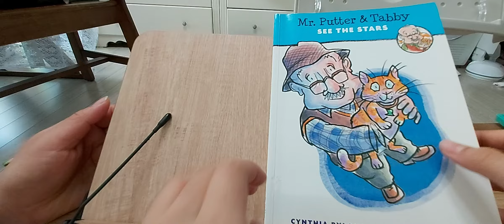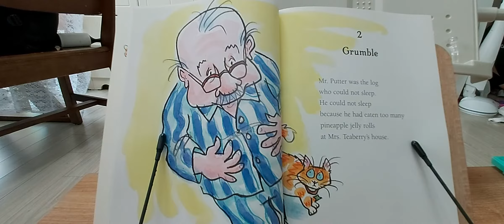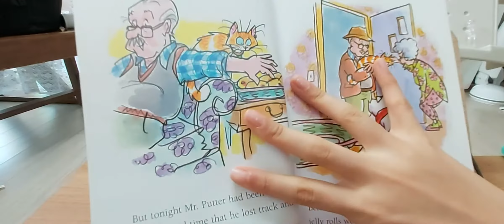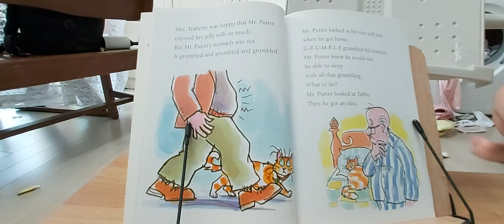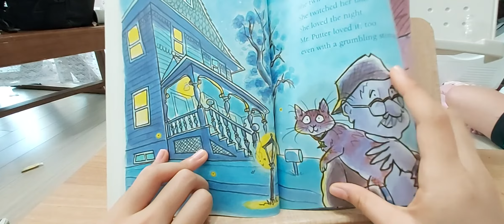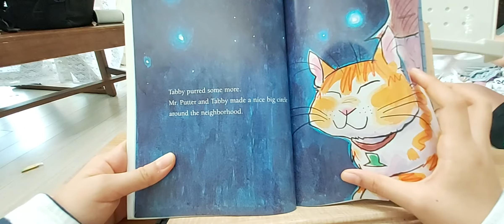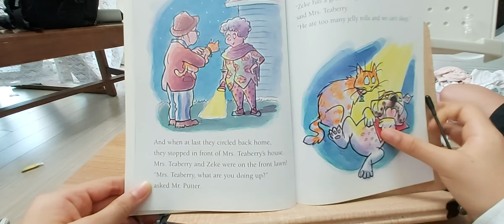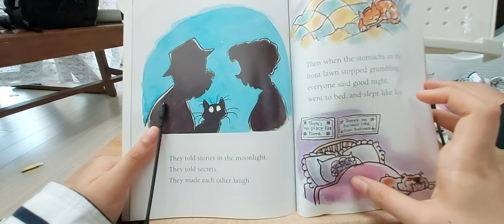mr. putter and tabby see the stars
초5 곳초6이되는 초등학생 입니다.